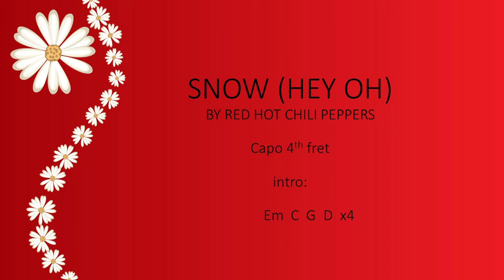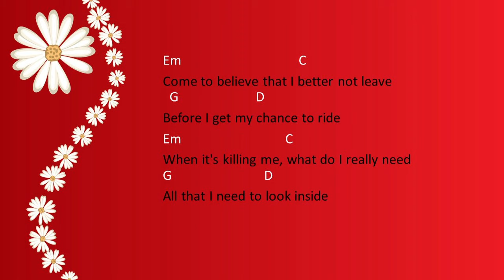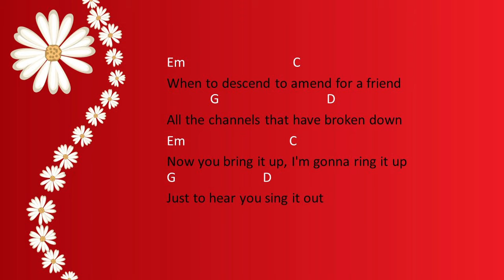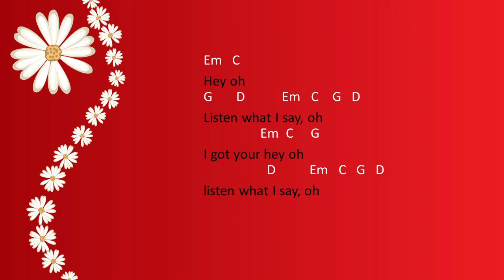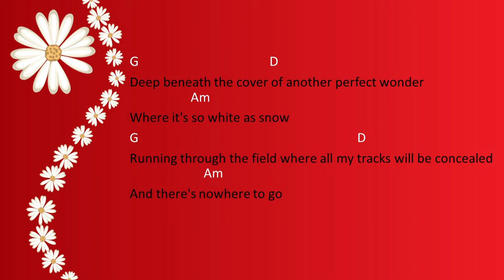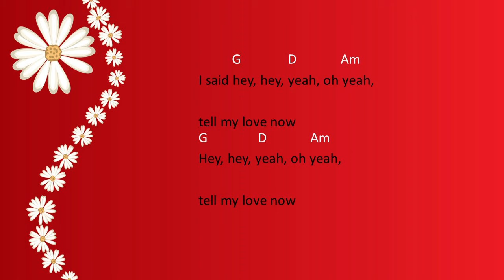Snow (hey oh) by The Red Hot Chili Peppers - Easy chords and lyrics